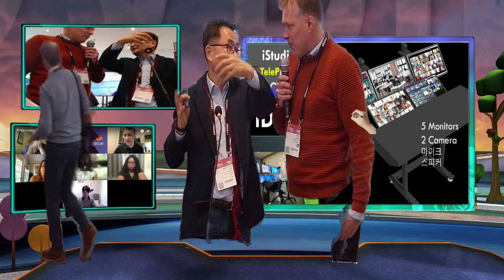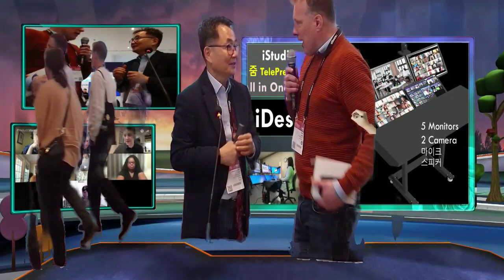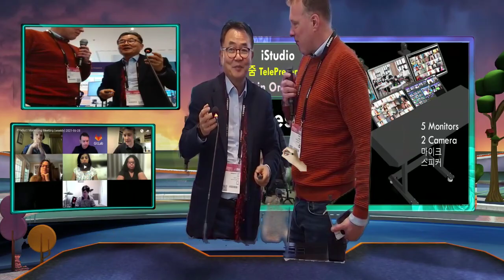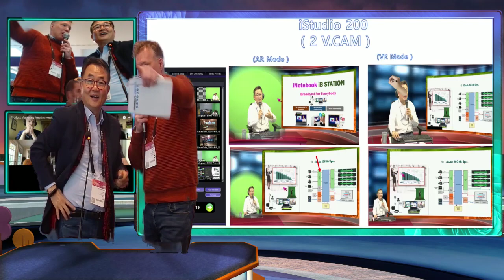네덜란드와 간호학과 iStudio 공유교실 한국대학 협력 OEB 현장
iStudio의 원격 공유교실 네덜란드, 독일, 영국의 학교들과의 만드는 새로운 교실을 2013 봄부터 바로 시작하기로 한 협의 현장 내용.